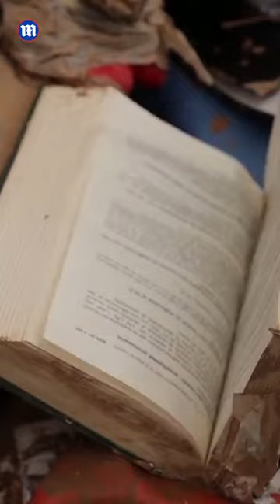Rain hits Spain's Valencia region days after deadly flooding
Rain hit the Valencia region of Spain on Sunday evening, November 3, days after deadly flooding swept through the area and caused severe damage. Emergency crews were also spotted on the streets.